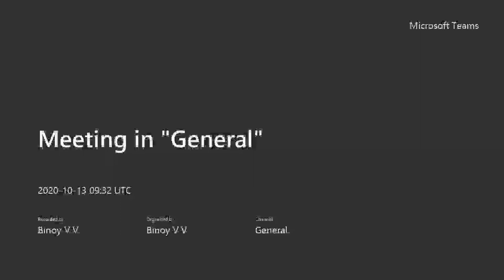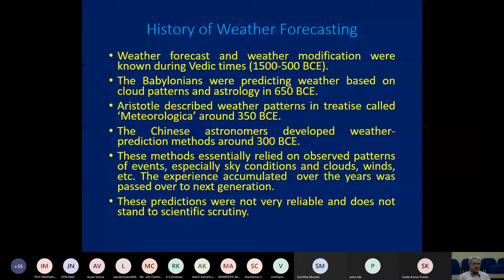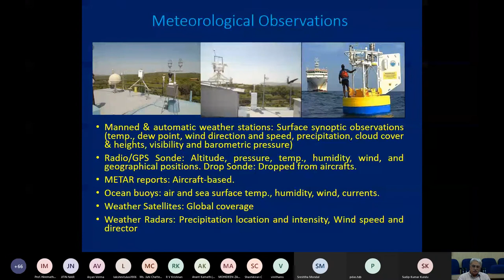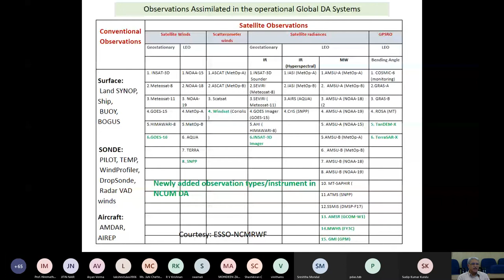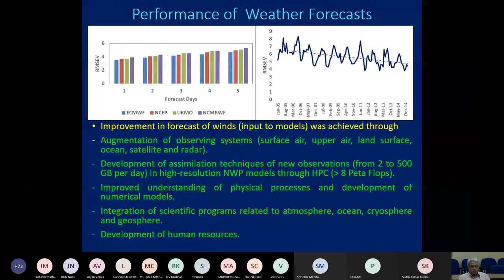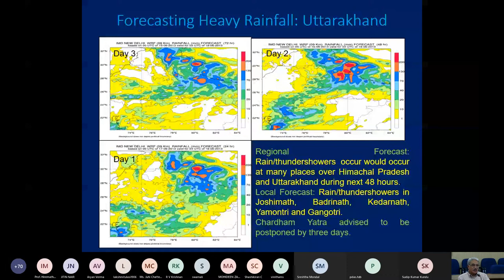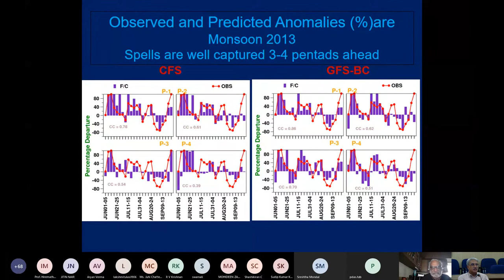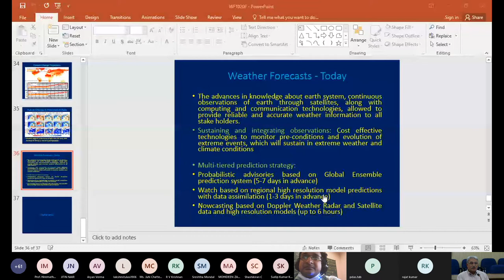NIAS Public Lectures - How Do Scientists Predict the Weather"by Shailesh Nayak on 13th October,2020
NIAS Public Lectures - How Do Scientists Predict the Weather" by Shailesh Nayak on 13 October 2020